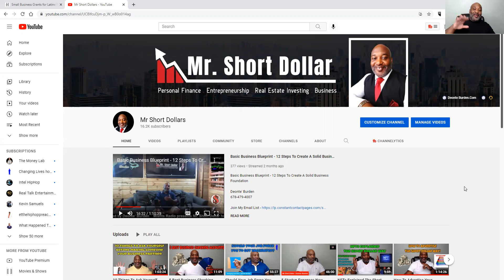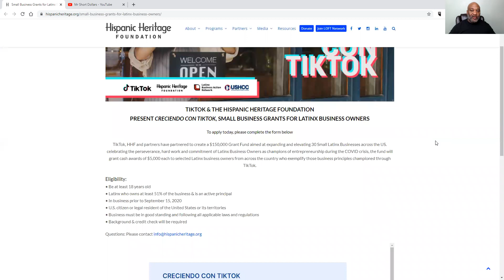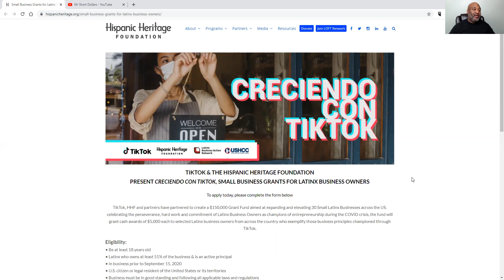$5000 TikTok Lantinx Business Grant - TikTok - Hispanic Heritage Fund